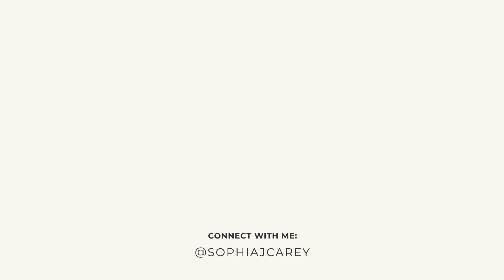Shooting Cinestill 50D on Medium Format | Mamiya RZ67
In today's video, I'm in Liverpool with a roll of Cinestill 50D and my Mamiya RZ67! For my first time shooting this film stock, I really enjoyed the tones that it produced and the images that I was able to capture.

It's been a long while since I shot with Cinestill 800T, but if you haven't already seen the video where I gave that a shot (pun intended), then you can catch it

► Cinestill 50D 120 Film
►► Full Photography Kit

Film scanned and developed by Take It Easy Lab.